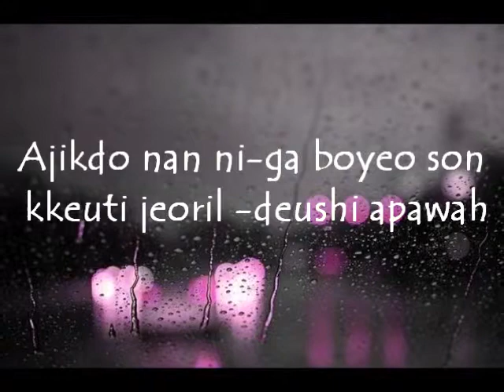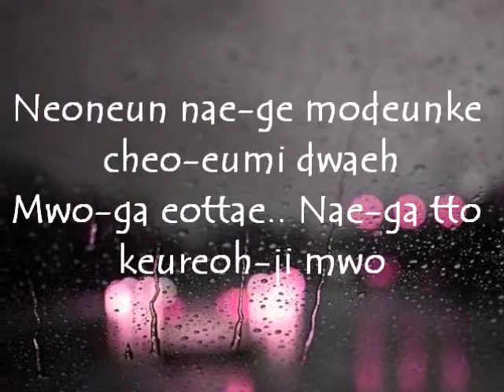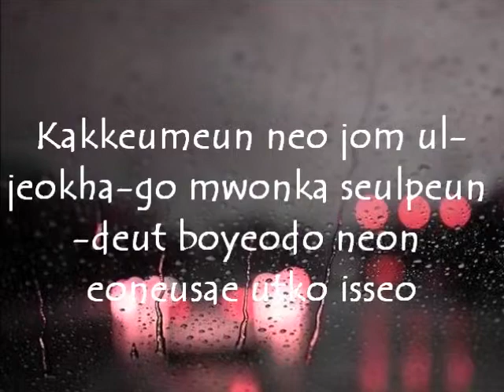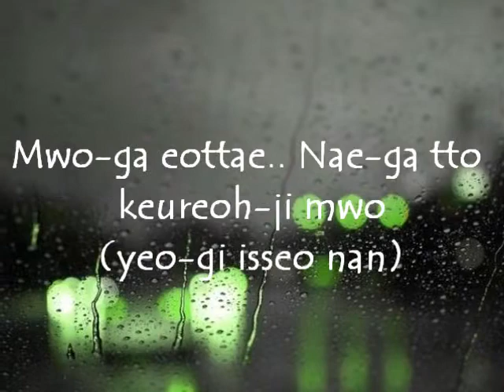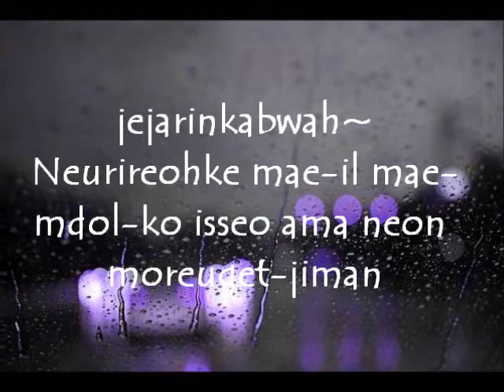INFINITE I LIKE YOU LYRICS